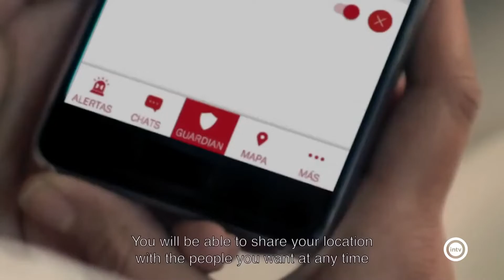Guardia Civil y Policía Nacional recomiendan la instalación de la aplicación AlertCops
Al llegar el verano y la época de vacaciones también es inevitable que aumenten los delitos. AlertCops es una aplicación que permite la geolocalización y el auxilio ante un accidente o un delito.